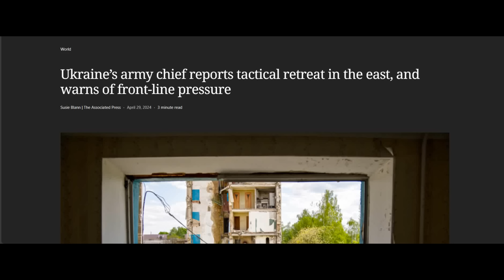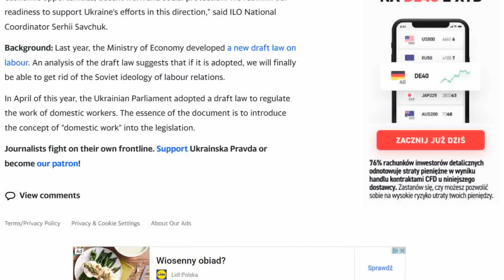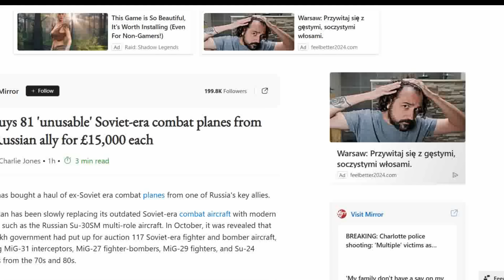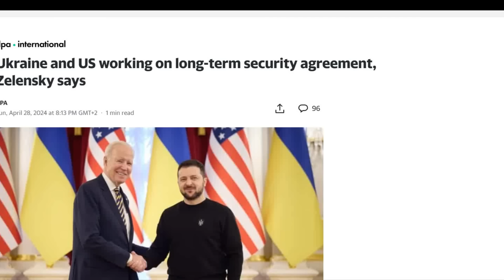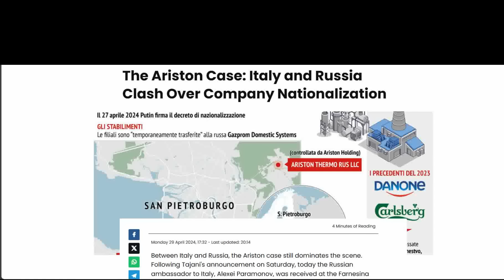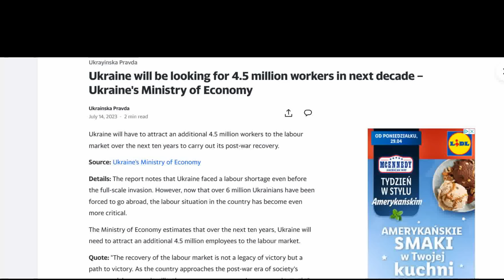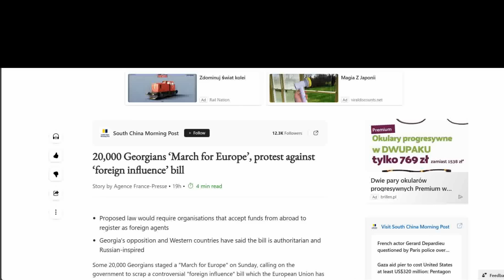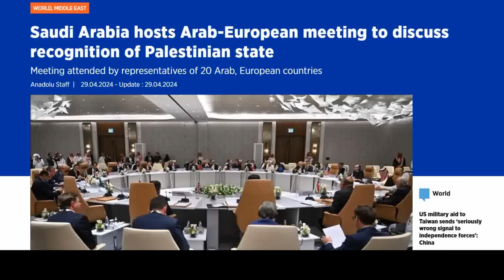Syrski zarządza odwrót Wojna na Ukrainie